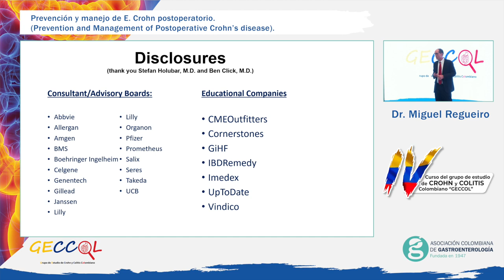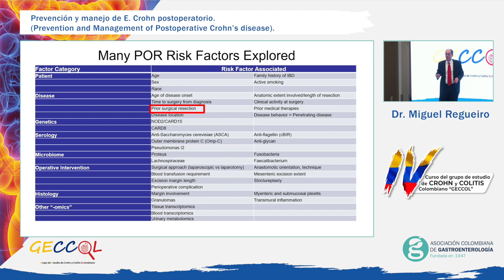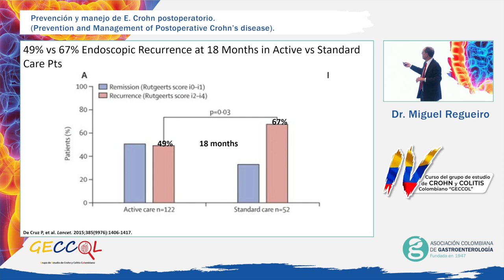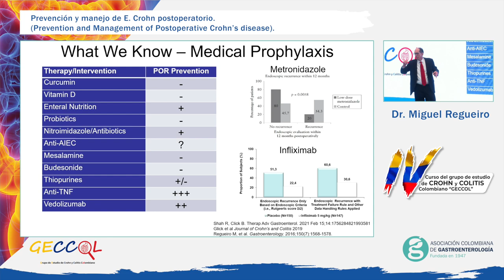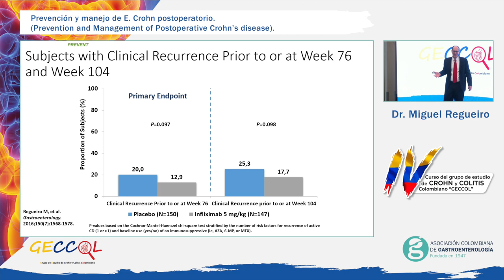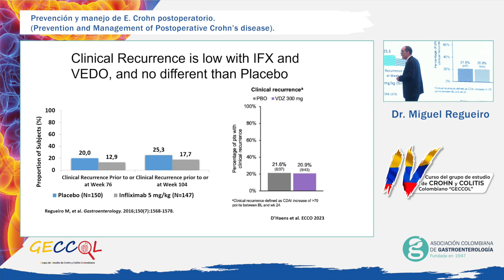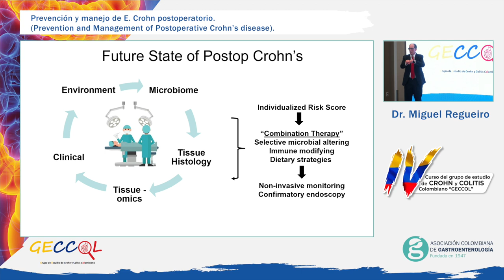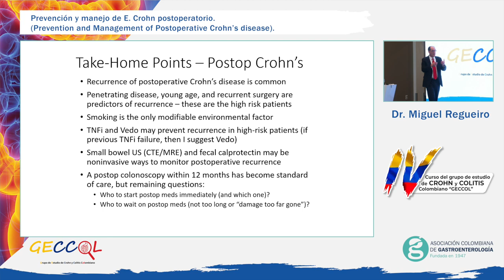Congreso de Crohn y Colitis Día 3 - Dr Miguel Regueiro